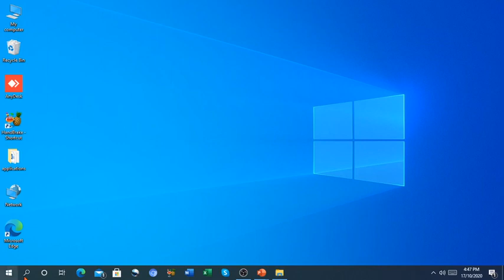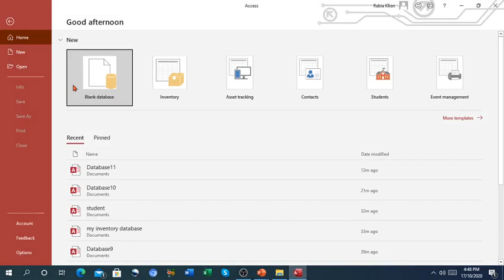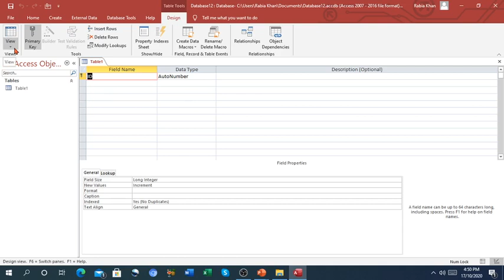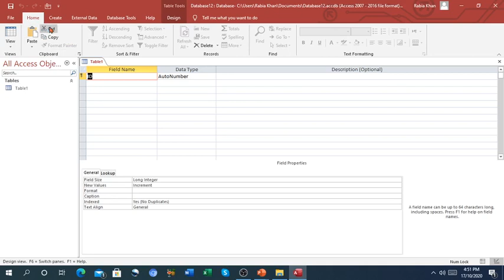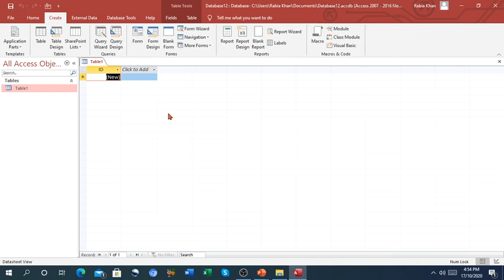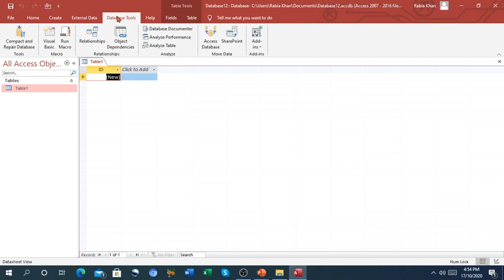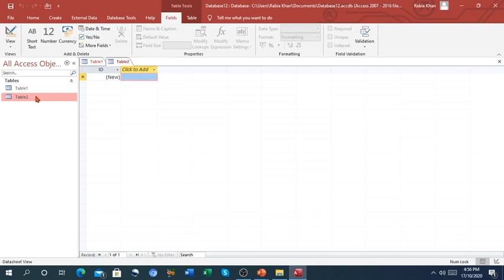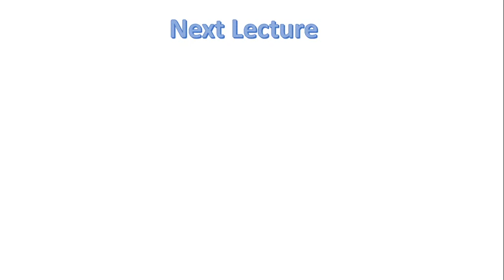FSc Computer Science Book 2, CH 14, LEC 99: MS Access Application Window